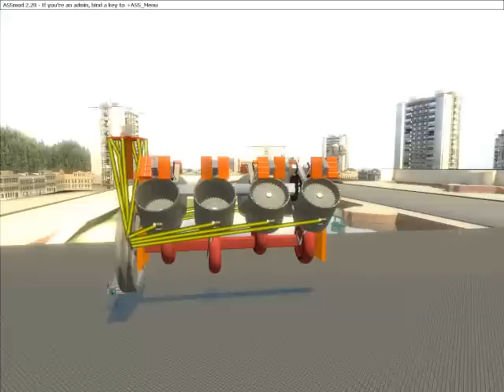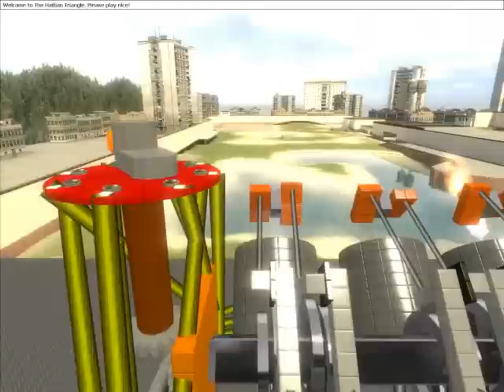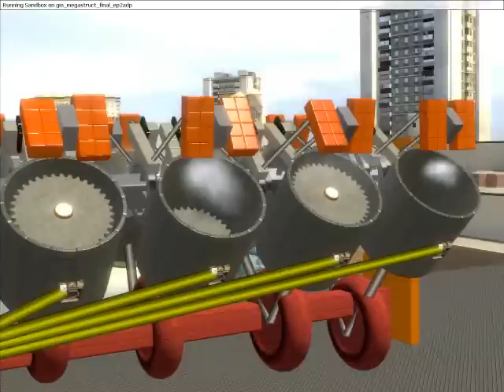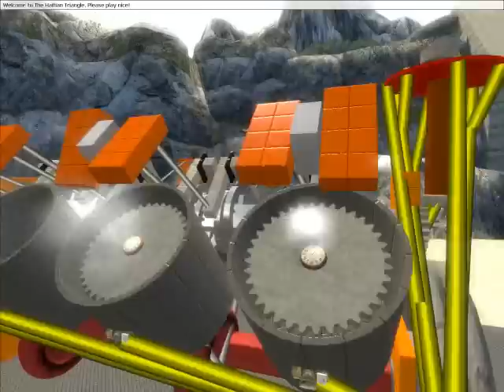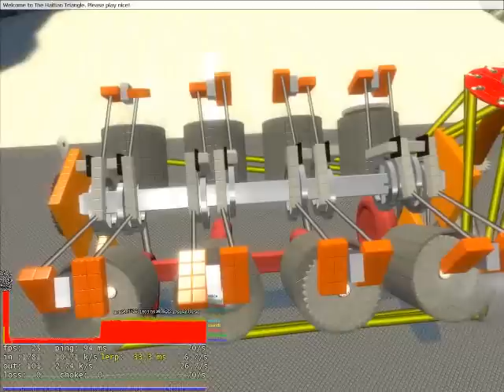GM11 - V8 Model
Decided to upload a ton of the old Gmod Videos I have. 48 gigs worth. Don't expect much detail in the description since there are so many. Questions and comments go below.